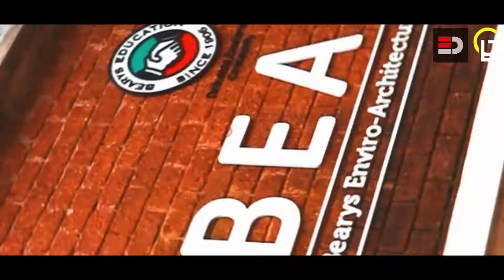BIT MANGALORE ONAM 2K19 | EDesign Media Presents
Bearys Institute Of Technology Mangalore
Onam Celebration 2019 Teaser